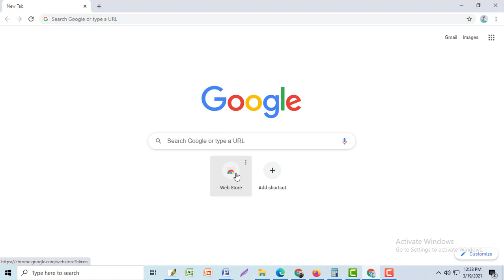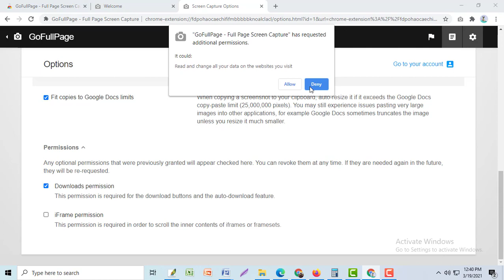Google Chrome Extension Go Full Page - Full Page Screen Capture.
Grab a whole web page with a single click and download it as a JPG

Firefox Quantum includes a built-in full-page screen grab tool, and Full Page Screen Capture can add the same thing to Chrome.

The extension doesn't need any special permissions – just install it, then click the icon in your browser or tap Alt+Shift+P to take a full-page screen grab.

The page will scroll as it's captured, and you're advised not to move your mouse over it until it's finished. Once it's done, the resulting image will open in a new window, ready to be downloaded. It's a particularly handy tool for saving webpages that you want to read offline.

In the unlikely even that the page is too huge to be grabbed in one go, Full Page Screen Capture will warn you and split it into manageable chunks instead.